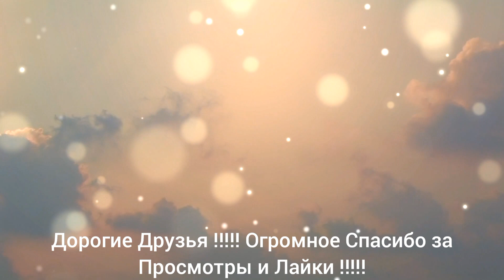В.Моцарт "Сонатина" - исполняет Кабаков Вова !!!!!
Вова играет на Кларнете !